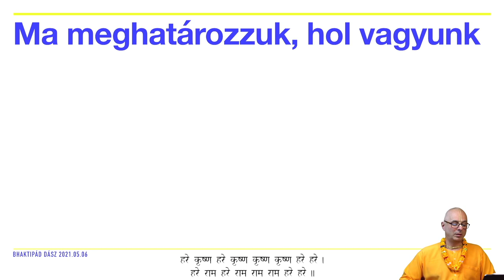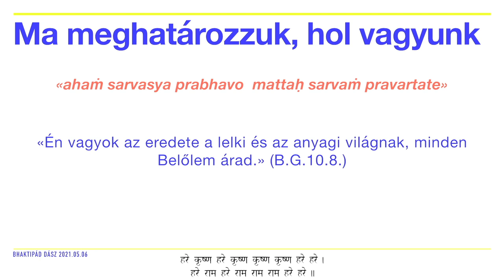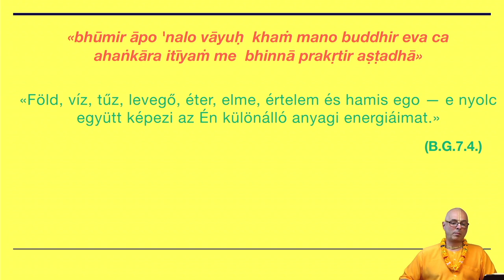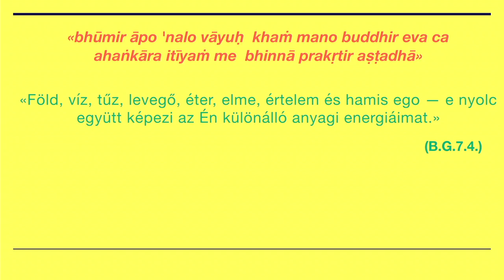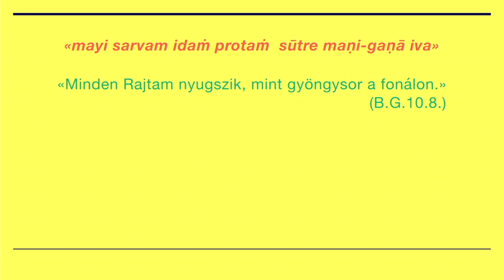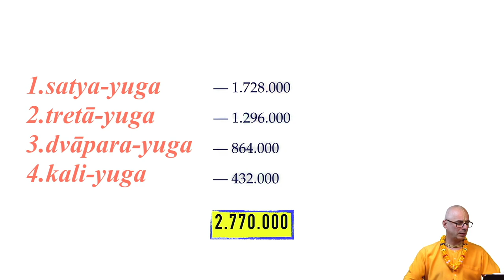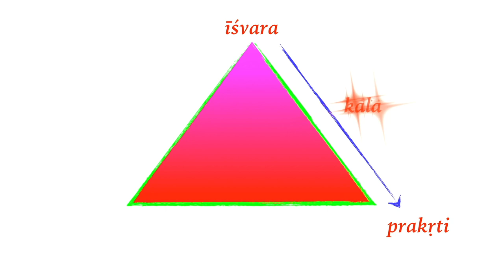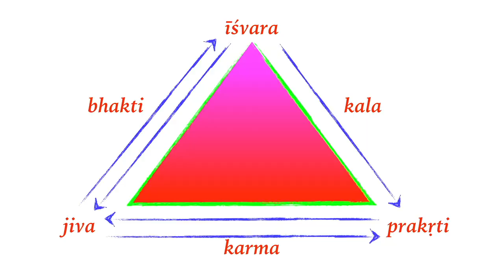BHAKTA PROGRAM #3. Az anyagi világ. Az Úr külső energiája. Bhaktipád Dász